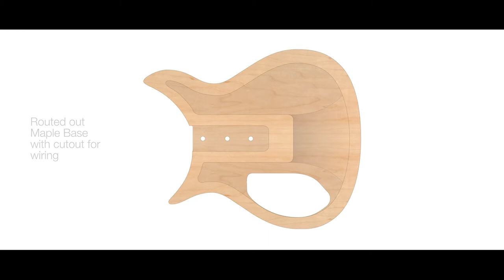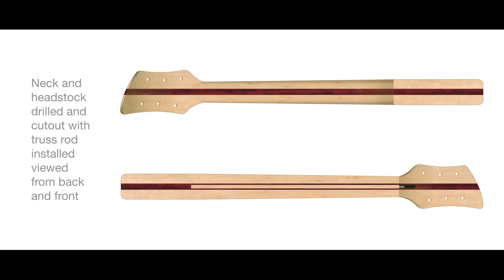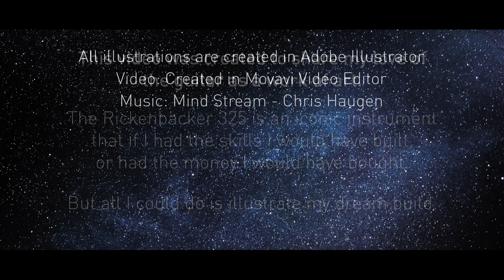Rickenbacker 325 - The Art of the Build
The Rickenbacker 325
This video is an artistic view of building what has become an iconic guitar. Guitars like this are works of art as well as fine musical instruments, this one has always held a fascination for me, and as I will never own or build one I thought it would be fun to make one creatively.
I hope you will enjoy this work.